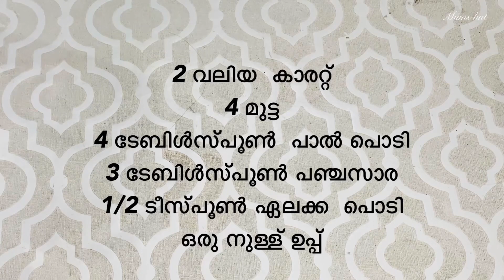Carrot pola | കാരറ്റ് പോള | Ramadan special|Ramadan snacks | easy snack recipe | iftar recipe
Carrot pola
Super moist

Ingredients
 Egg 4
Big carrot 2
Milk powder 4 tablespoon
Sugar 3 table spoon
One pinch salt

Easy and tasty  snacks